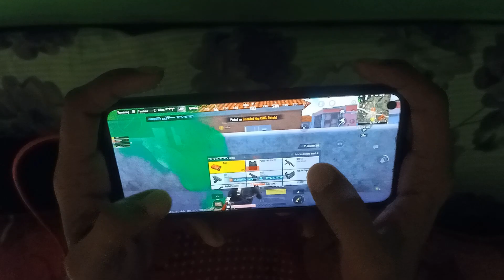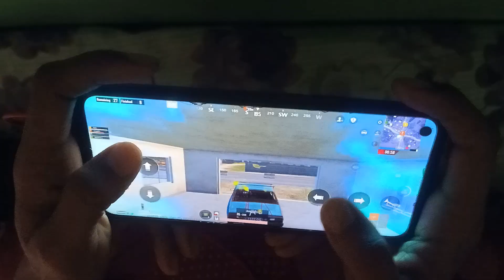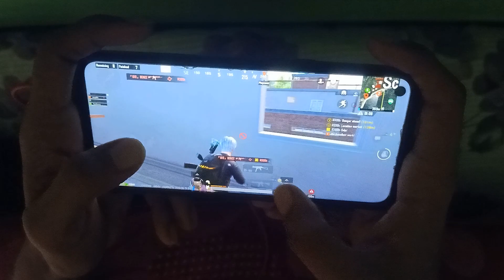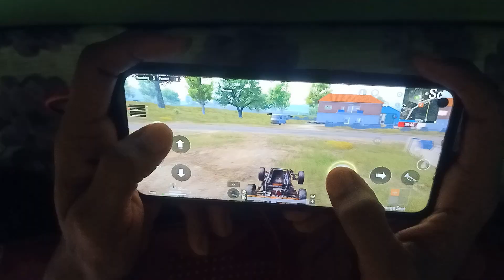Playing with best Randoms🔥 | realme 6 handcam